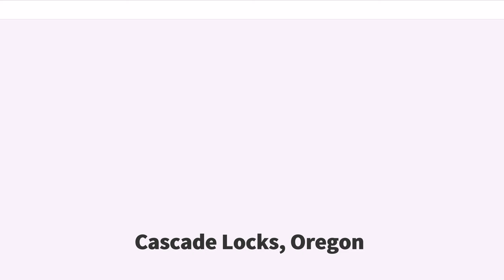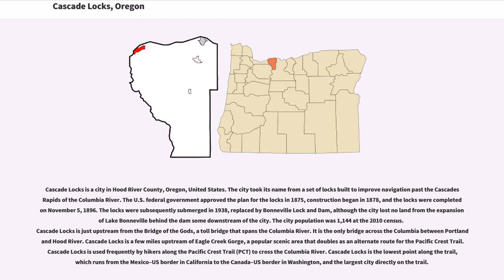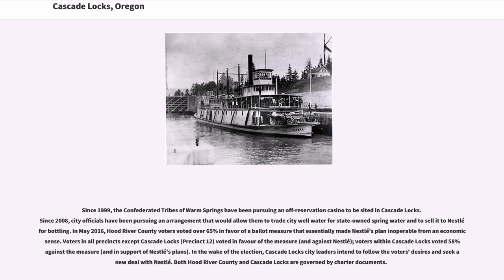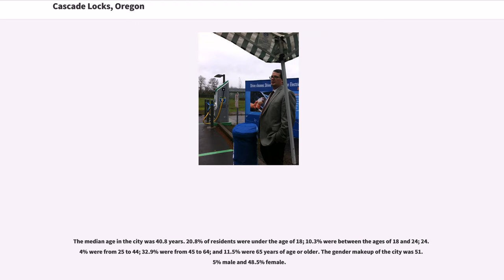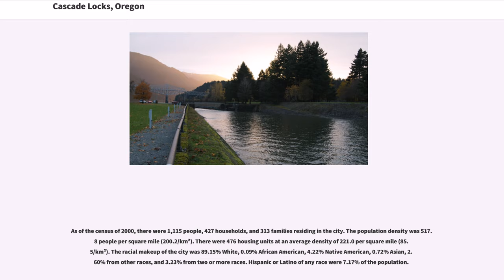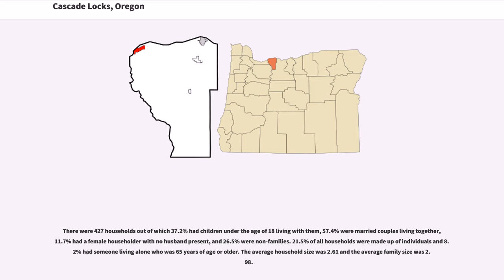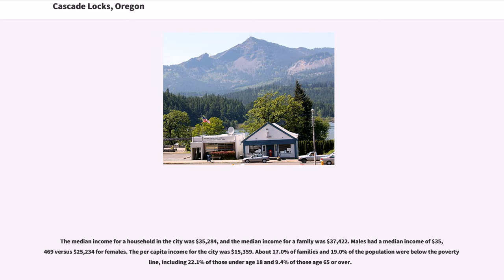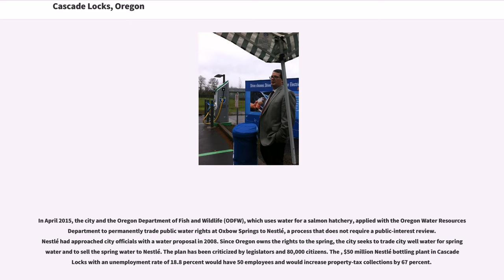Cascade Locks, Oregon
Cascade Locks is a city in Hood River County, Oregon, United States. The city took its name from a set of locks built to improve navigation past the Cascades Rapids of the Columbia River. The U.S. federal government approved the plan for the locks in 1875, construction began in 1878, and the locks were completed on November 5, 1896. The locks were subsequently submerged in 1938, replaced by Bonneville Lock and Dam, although the city lost no land from the expansion of Lake Bonneville behind the dam some downstream of the city. The city population was 1,144 at the 2010 census.
Cascade Locks is just upstream from the Bridge of the Gods, a toll bridge that spans the Columbia River. It is the only bridge across the Columbia between Portland and Hood River. Cascade Locks is a few miles upstream of Eagle Creek Gorge, a popular scenic area that doubles as an alternate route for the Pacific Crest Trail. Cascade Locks is used frequently by hikers along the Pacific Crest Trail (PCT) to cross the Columbia River. Cascade Locks is the lowest point along the trail, which runs from the Mexico–US border in California to the Canada–US border in Washington, and the largest city directly on the trail.

Since 1999, the Confederated Tribes of Warm Springs have been pursuing an off-reservation casino to be sited in Cascade Locks. Since 2008, city officials have been pursuing an arrangement that would allow them to trade city well water for state-owned spring water and to sell it to Nestlé for bottling. In May 2016, Hood River County voters voted over 65% in favor of a ballot measure that essentially made Nestlé's plan inoperable from an economic sense. Voters in all precincts except Cascade Locks (Precinct 12) voted in favour of the measure (and against Nestlé); voters within Cascade Locks voted 58% against the measure (and in support of Nestlé's plans). In the wake of the...